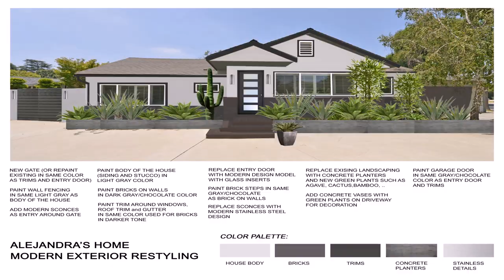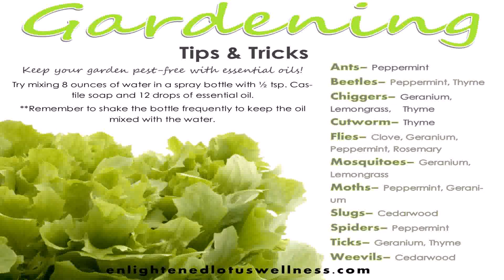Landscape Design Tips Tricks